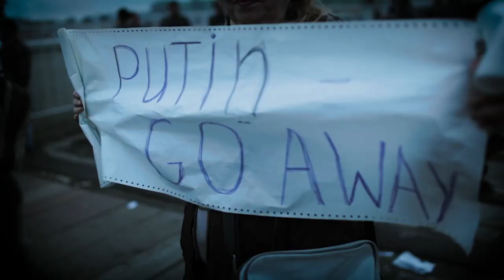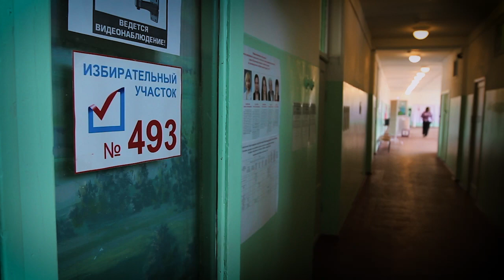Vladimir Putin: Power, Greed, Obsession (Official Trailer)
Out Now!

Out of the chaos of the 90’s, as Russia reeled from the failed Yeltsin years, a relatively unknown figure of small stature rose who would go on to occupy an untouchable position in a country spanning 11 timezones.
Carefully and covertly situating himself within the right circles, a young Vladimir Putin emerges out of the shadows intending to revive the Soviet Union...at any cost.
Military invasions, false flag operations, opposition assassinations, corrupt cabals, and a muzzled media unveils the true nature of his tyrannical reign of Russia. From the political and social climate to the manipulation of his own image, we look back over his twenty plus years in power and question, how it got to this.
With detailed insight from academics and historians, retrace the moments from his past that ushered in a new form of dictator, as we go Inside the Mind of Vladimir Putin.